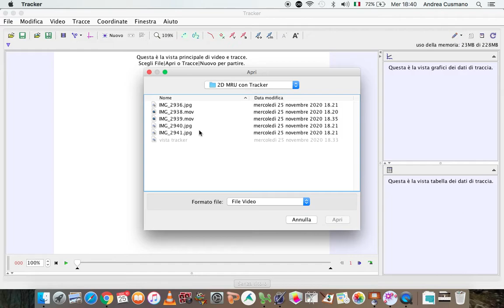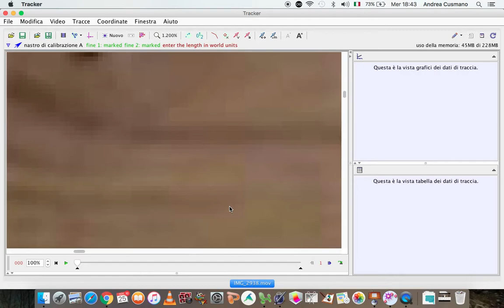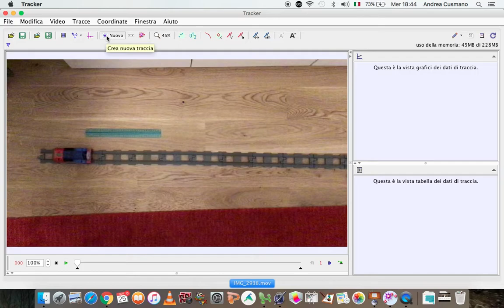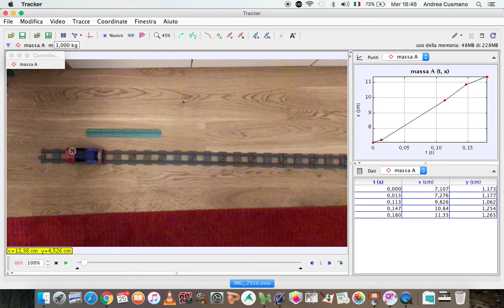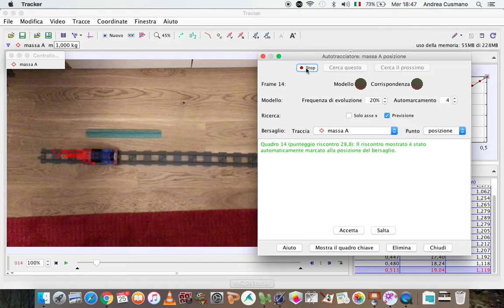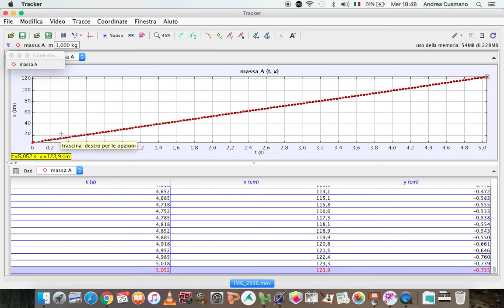Tracker MRU - 2 - importazione video e traccia